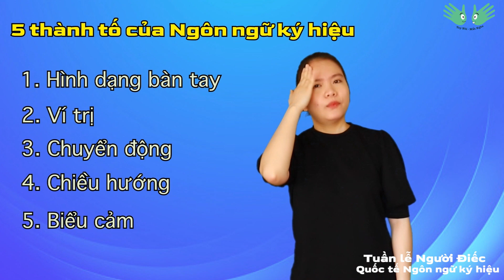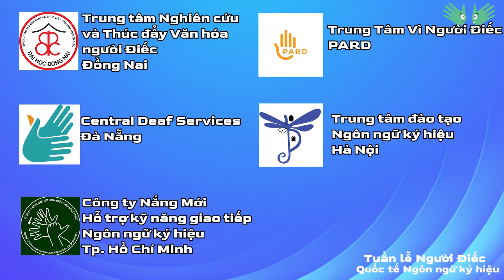TUẦN LỄ NGƯỜI ĐIẾC | QUỐC TẾ NGÔN NGỮ KÝ HIỆU 23/9/2021 | Những điều cần biết về Ngôn ngữ ký hiệu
Thông điệp "CÙNG NGÔN NGỮ KÝ HIỆU MỞ RA THẾ GIỚI"

Tất nhiên chúng ta không thể bỏ qua lý do rõ ràng nhất tại sao ngôn ngữ ký hiệu lại tuyệt vời. Ngôn ngữ ký hiệu là một "công cụ" giao tiếp cực kỳ quan trọng đối với nhiều người điếc/khiếm thính. Ngôn ngữ ký hiệu là ngôn ngữ mẹ đẻ của cộng đồng người Điếc và cung cấp toàn quyền tiếp cận vào giao tiếp. Điều quan trọng các bạn nên biết về Ngôn Ngữ Ký Hiệu

Tham khảo các đơn vị và các bạn có thể đăng ký học tại đây:
- Trung tâm Nghiên Cứu Văn Hóa Điếc (tên mới) (Đồng Nai)
- Công ty Nắng Mới - Hỗ trợ kỹ năng giao tiếp Ngôn ngữ ký hiệu (TPHCM)
- Trung tâm Đào tạo Ngôn Ngữ Ký Hiệu Hà Nội